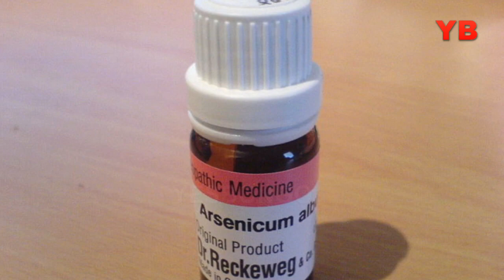১০টি পরিচিত বিষাক্ত গাছ যা মুখে গেলে মৃত্যুও হতে পারে | 10 Poisonous Trees of India/Bangladesh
দশটি পরিচিত বিষাক্ত গাছ যা মুখে গেলেই মৃত্যু হতে পারে! আসুন আজকের ভিডিওতে দেখে নি আমাদের আসে পাশে থাকা দশটি পরিচিত বিষাক্ত গাছগুলি...